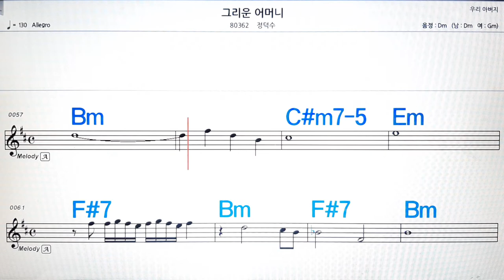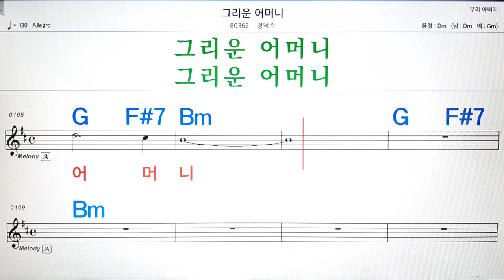그리운 어머니/정덕수💋노래방, 악보,반주, 가라오케 ,코드, 가사 .💖Karaoke, Sheet music ,Chord, Lyrics ,MR